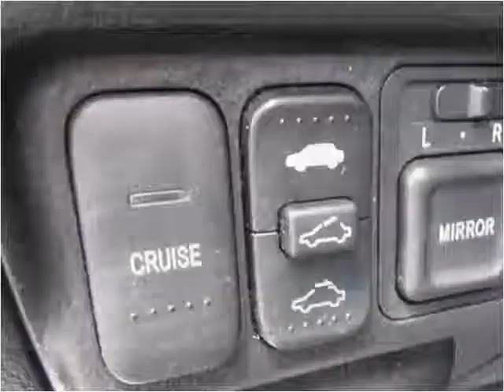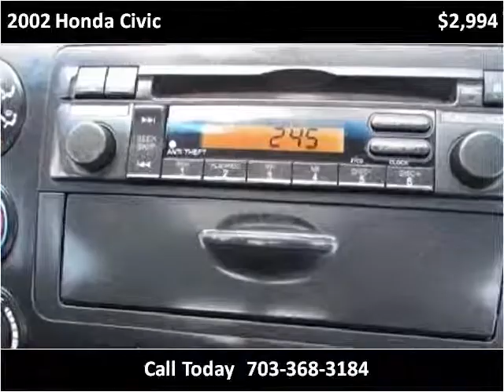2002 Honda Civic Used Cars Manassas VA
This 2002 Honda Civic is available from Battlefield Ford Manassas.